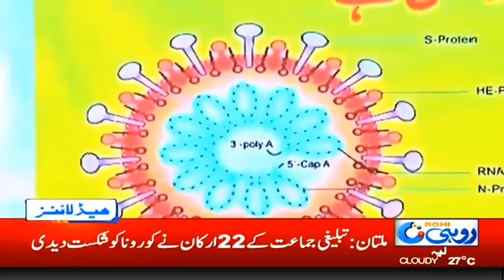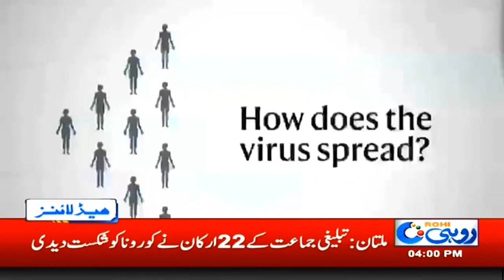4pm News Headlines | 23 April 2020 | Rohi